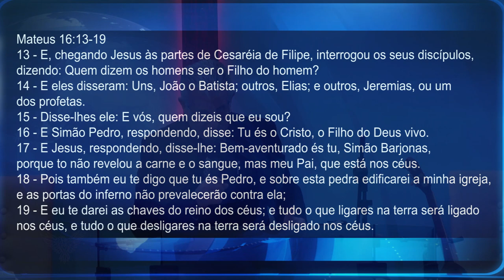CRISTO É IDENTIFICADO O MESMO EM TODAS AS GERAÇÕES | Pr. Neri Schardosim